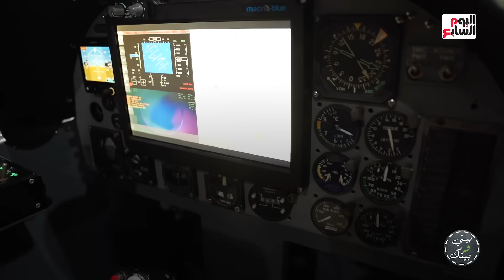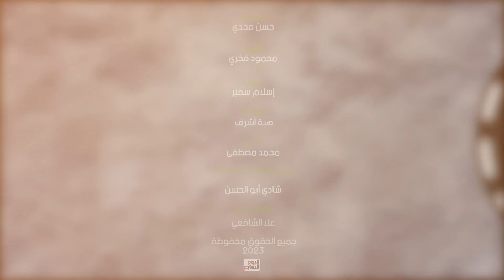لا مكان للضعفاء.. مصر تكشف عن أسلحة الرعب والردع فى أضخم معرض عسكرى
قدم حسن مجدى حلقة خاصة مع معرض عسكرى ايديكس 2023 والذى شهد عرض العديد من الأسلحة المصرية فى شهادة لتفوق السلاح المصرى والصناعة السعكرية المصرية وكان منهم راجمة الصواريخ رعد والتى تعتبر أول راجمة صواريخ مصرية فى شهادة على نجاح تصنيع السلاح المصرى فى عرض عسكري مصري رفيع المستوى بحضور عدد كبير من كبار العارضين العسكريين فى العالم